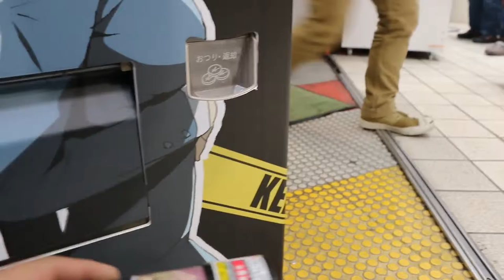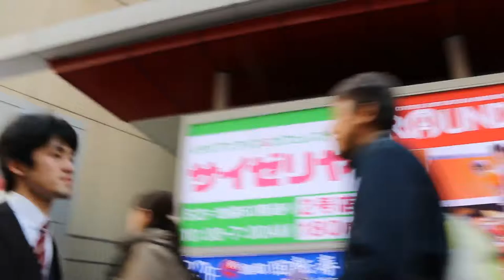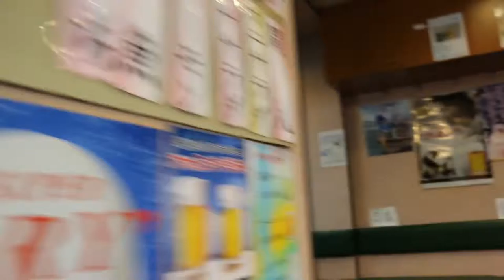Walking around Ikebukuro